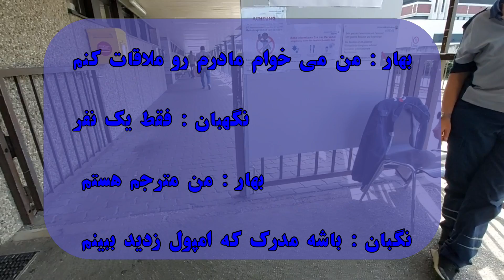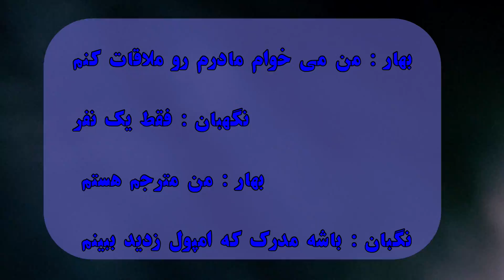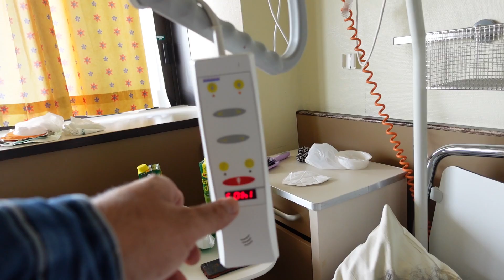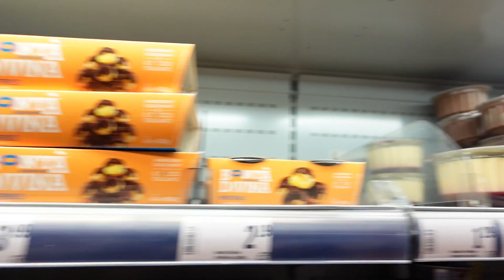یک روز زندگی ما بدون سمی | رفتیم با بهار بیمارستان ملاقات